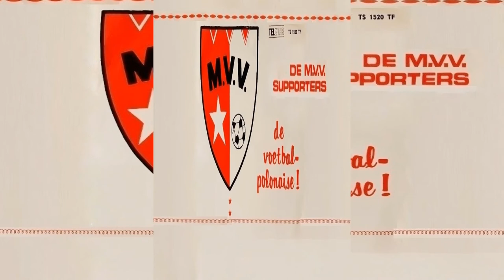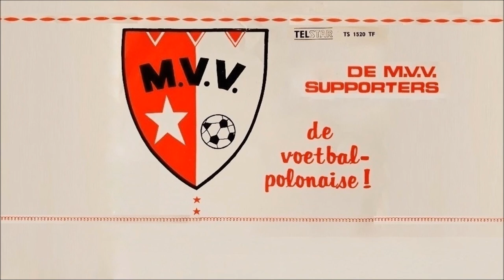De Vrolijke M.V.V. Supporters "De Voetbal-Polonaise"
Hoes - Kraft

Met het Telstar orkest o.l.v. Jean kraft